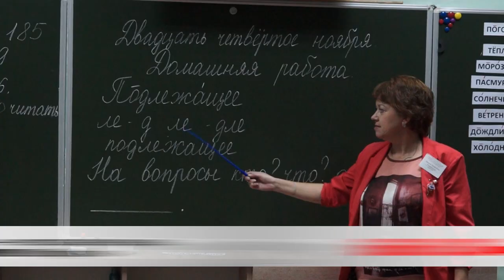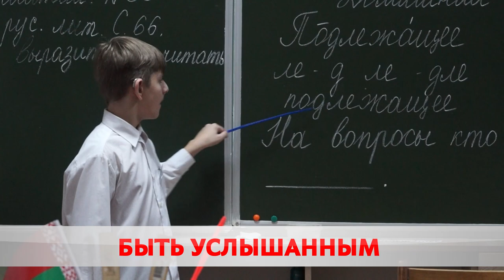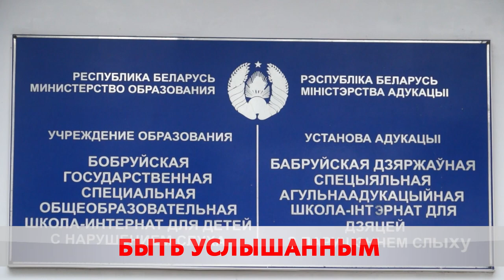Уникальный класс или они услышаны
Безграничные возможности. В Бобруйске открылся спортивный класс для особенных ребят с нарушением слуха. Программа направлена на адаптацию детей в обществе. Обучение проходит с применением специального оборудования.